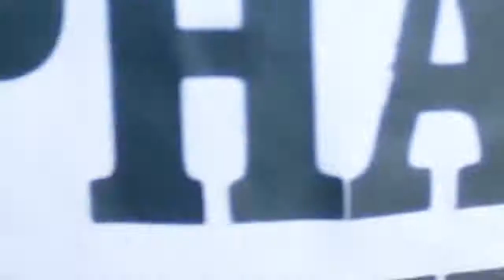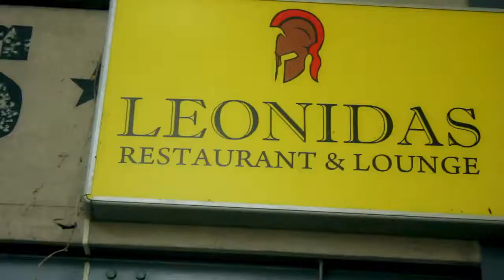Pharos------ Nangula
Latest Zambian Gospel Music Video